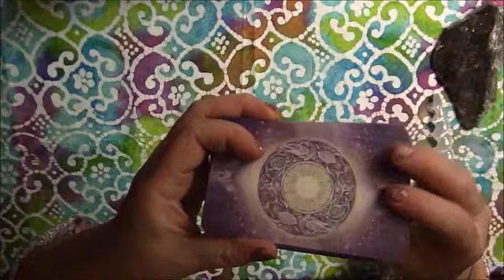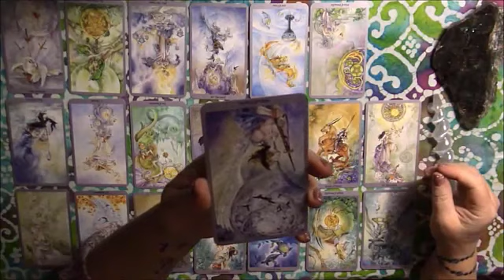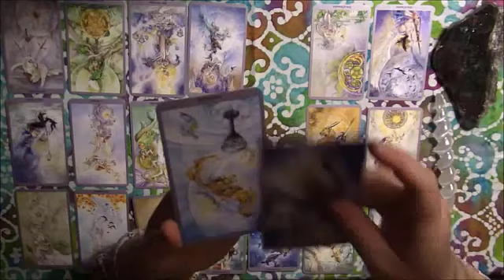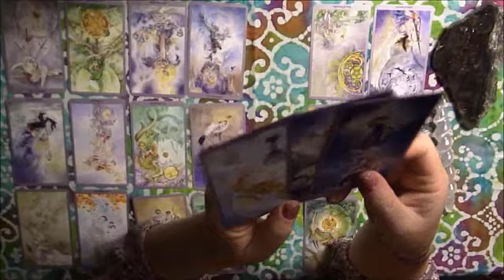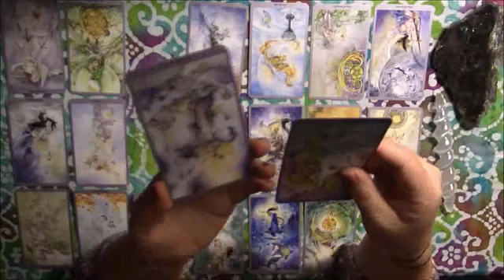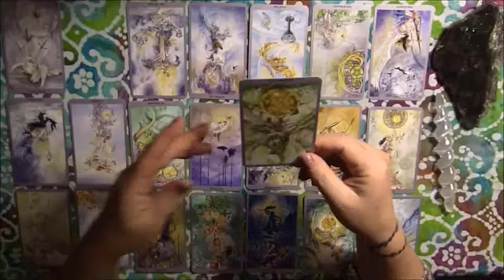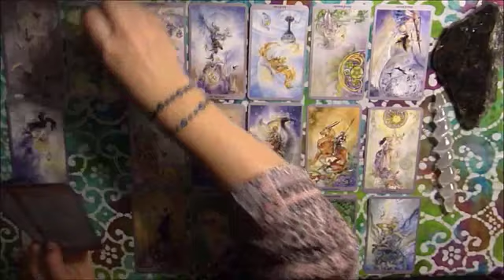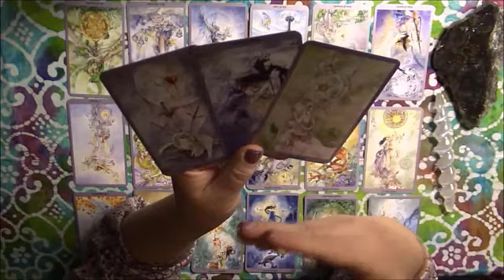TAURUS😓 IGNORES YOU BUT LOVES YOU & SLEEPS THINKING OF YOU 😩